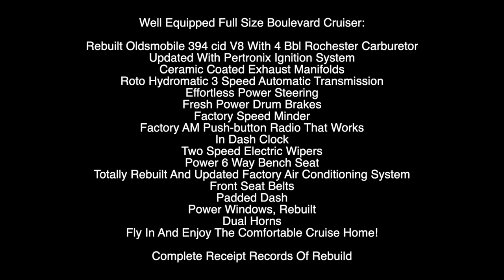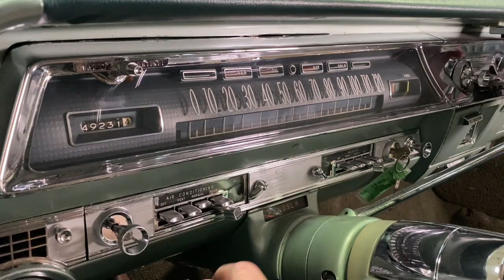1962 Oldsmobile 98 Holiday Coupe ***FOR SALE*** HD 1080p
GORGEOUS FULL SIZE CRUISER READY TO BE ENJOYED
The largest 1962 Oldsmobiles were again the Ninety-Eights. Five body styles were offered including three 4-doors plus an open and a closed 2-door. The Holiday Coupe was renamed the Holiday Sport Coupe, and the Sport Sedan was renamed the Holiday Sport Sedan, so once again, at least temporarily, all hardtops were called Holidays. Ninety-Eights were well appointed with standard equipment including padded dash, guard beam frame, live rubber body cushions, coil springs, foam rubber seats, two-speed windshield wipers, parking brake lights, courtesy lamp package, special moldings, Roto Hydramatic, power brakes, power steering, power windows and power seat. Interiors were leather, vinyl or cloth. Standard tire size was 8.50 x 14 inches.

The most upscale Oldsmobiles were the Ninety-Eights. A five-model lineup was available with three four-doors and an open and closed two-door. The senior car received some significant styling changes including a new grille of thin vertical bars with "Nighty-Eight" in script on the driver's side along with a stylized "Rocket" logo. The front fender edges jutted ahead of the grille, and the entire fascia was surrounded with a bright metal molding.

On the sides the previous bright metal strip still ran front to back, but now above the beltline just under the door handle. At the front edge of the door, grilles simulating "intakes" ran for about 1" horizontally. "Ninety-Eight" appeared in the lower front fender just aft of the wheel well. "Oldsmobile" in block letters was placed at the back of the rear fender at the beltline.

At the rear, the four oval tail lights were placed at the outer edge of the trunk, and a wide chrome strip connected them. "Ninety-Eight" in script was placed in the upper right corner of the trunk edge. The rear bumper became massive and contained the backup lights.

Just In From Long Term Collector That Continued To Restore This Gorgeous 98, Which Included Complete And Correct Engine Rebuild, Transmission Overhaul, Complete Brake System Rebuild And Replace,
Powder Coated Engine Compartment Components With New And Rebuild Upper And Lower Control Arms And Bushings.
Fully rebuild And Updated Air Conditioning System.
All New And Correct Interior Done To Factory Specifications, With Padded Dash, Working AM Push-button Radio And Optioned With Working Speed Minder. New Radiator And Heater Core.

Fly In And Enjoy The Comfortable Cruise Home!

Complete Receipt Records Of Rebuild

Well Equipped Full Size Boulevard Cruiser:

Rebuilt Oldsmobile 394 cid V8 With 4 Bbl Rochester Carburetor
Updated With Pertronix Ignition System
Ceramic Coated Exhaust Manifolds
Roto Hydromatic 3 Speed Automatic Transmission
Effortless Power Steering
Fresh Power Drum Brakes
Factory Speed Minder
Factory AM Push-button Radio That Works
In Dash Clock
Two Speed Electric Wipers
Power 6 Way Bench Seat
Totally Rebuilt And Updated Factory Air Conditioning System
Front Seat Belts
Padded Dash
Power Windows, Rebuilt
Dual Horns

Older repaint In Base Coat Clear Coat Of Willow Green And Original Top Color Paint Of Provincial White Code "JCJ"
Gorgeous New factory Correct Green Cloth And Vinyl Interior With New Padding Code "372"
New Factory Correct Headliner With Polished Trim
Very Nice Bright Chrome And Trim, Showing Only A Couple Of Minor Flaws
Newer Spare Tire And Jack Assembly
New Trunk Compartment Detail
Rolling On Newer Radial White Wall Tires On Steel Rims And Factory Oldsmobile Hub Caps

We Offer Door To Door Transportation And Long Term Financing